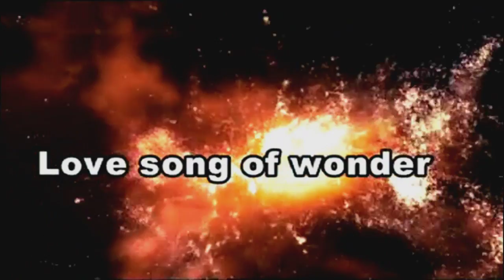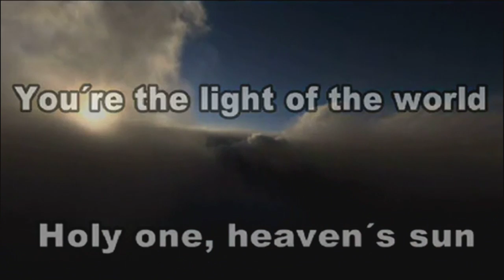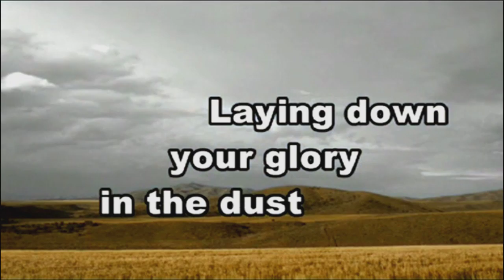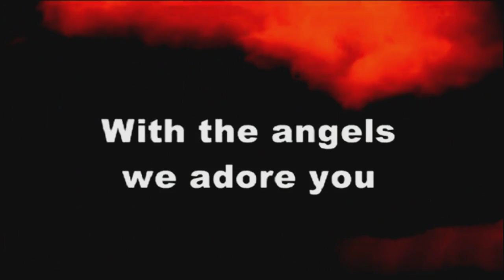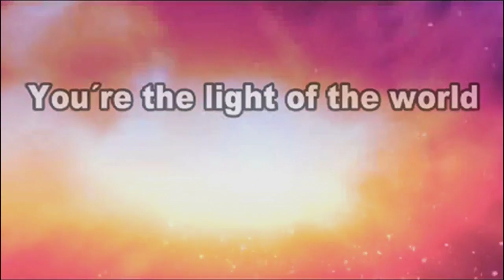Sanctus with photos - Rockmass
As the day draws nearer when Daniel & John reach their big release of the CD in summer, and as they record the music, i thought i'd combine their first demo track with some photos of their 4th of May concert last year!

All credits to the Rock Mass international music project.

for more info - and please help spread the word. Ask all your discerning friends to like this page. Thanks!